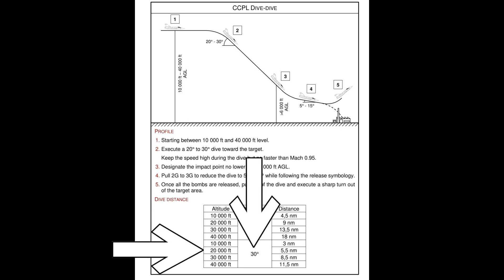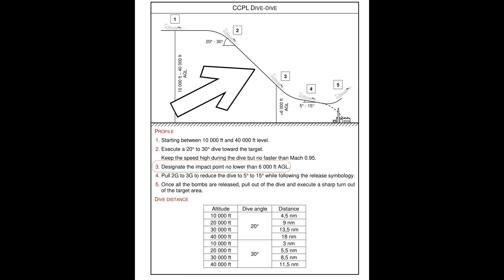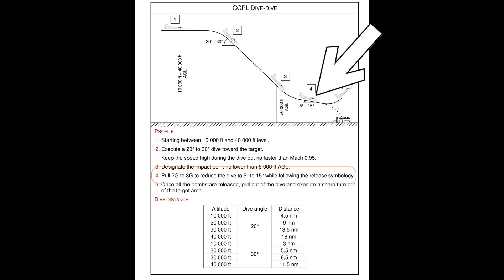DCS - Dilixo - Mirage 2000C Air/Sol #5 Largage Mk-82 (lisse) en CCPL : Piqué-Piqué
Merci infiniment à TheSkipjack95 pour avoir réalisé la traduction en Anglais..

Comment larguer les Mk-82 (lisse) en utilisant la procédure CCPL : Piqué-Piqué.

0:00 Intro
0:29 Présentation
1:12 Explication de la procédure CCPL : Piqué-Piqué
6:29 Vue cockpit
8:35 Outro

Les liens :
### Chaine Twitch d'Olivier-Gaming :

Ma Config:
Processeur : Intel(R) Core(TM) i9-10900KF CPU @ 3.70GHz
RAM : 64Go
Carte Graphique : Dell Nvidia 3090 RTX  24Go
Clavier/souris : Dell
Ecran : Acer 27" LED - KG271 1920 x 1080 - 1 ms - Format 16/9
Joystick : Thrustmaster Hotas Warthog / palonnier TFRP
VR : HP Reverb G2
Track IR : Delan Head Tracking
Casque : Kingston Hyper X Cloud II red (Jack)